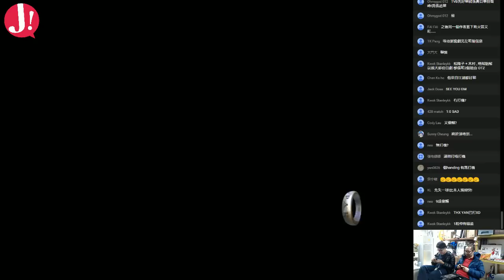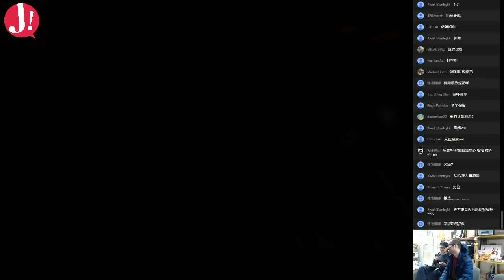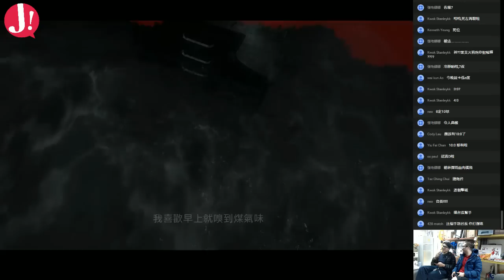JapHK LIVE! 20160324 Uncharted 3 第8日 : 海上戰場一樣精彩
打機開台時間:
逢星期一至四晚上11點